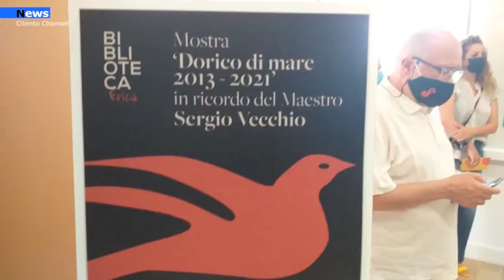Capaccio Paestum, la città sarà uno dei luoghi del premio Strega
Doppio appuntamento con la cultura nella Biblioteca Erica di piazza Carlo Santini: nell’ambito dell’evento “Viaggiatori di parole”, è stata inaugurata stasera la mostra Dorico di mare 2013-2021 e, contestualmente, è stata firmata la convenzione tra il Comune di Capaccio Paestum e la Fondazione Bellonci.